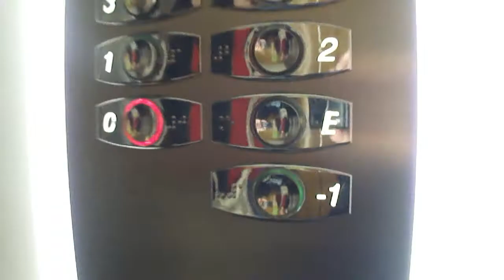Ejemplo de ascensor accesible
Ejemplo de ascensor accesible, con botoneras en braille, a la alutra idónea para personas en silla de ruedas, con amplitud interior suficiente e indicaciones por voz.